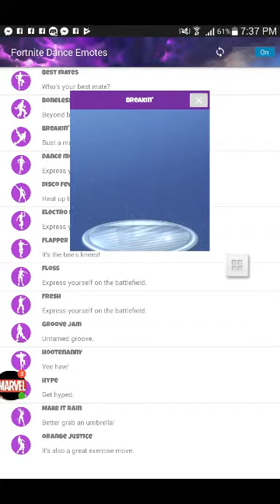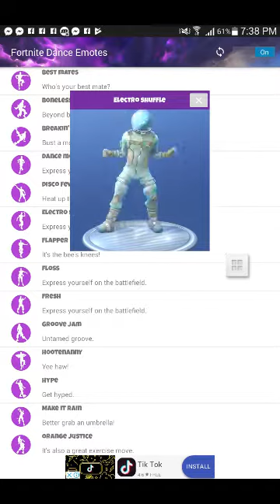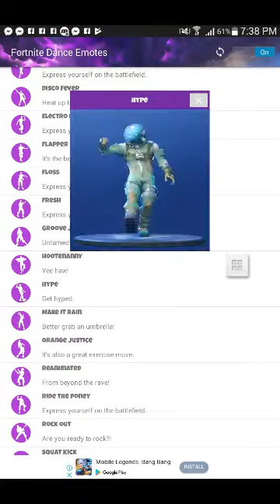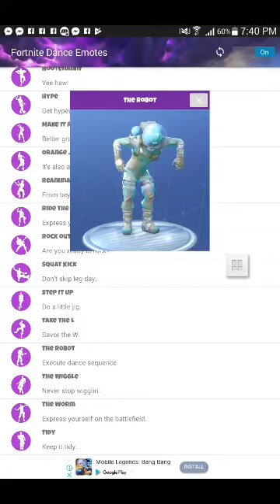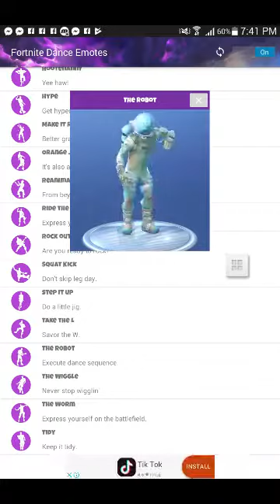ALL DANCE EMOTES OF FORTNITE